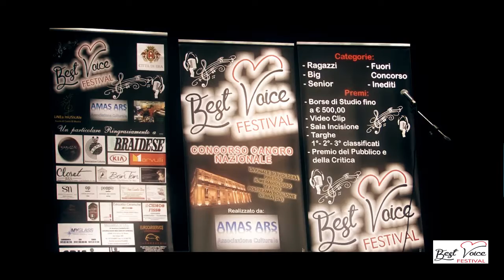SPOT BEST VOICE FESTIVAL 2017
WORK IN PROGRESS - A BREVE UNA GRANDE NOVITA' PER I CONCORRENTI.

PRODUZIONE: GreenOneStudio (Giancarlo Bedino)